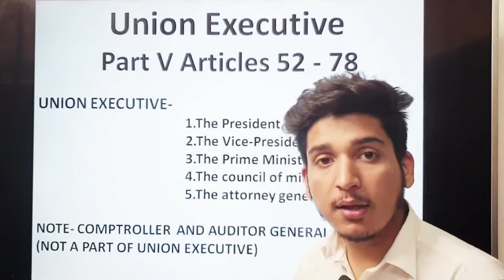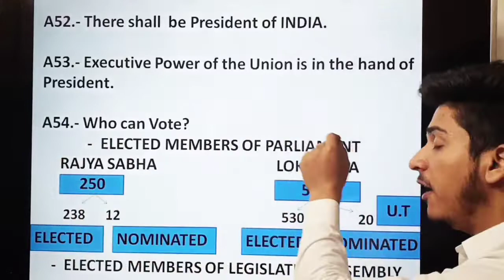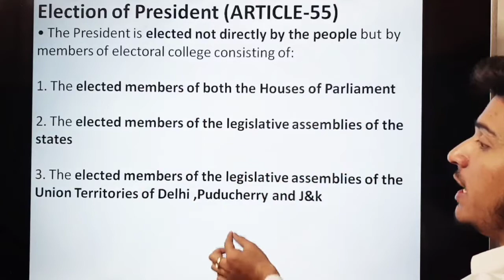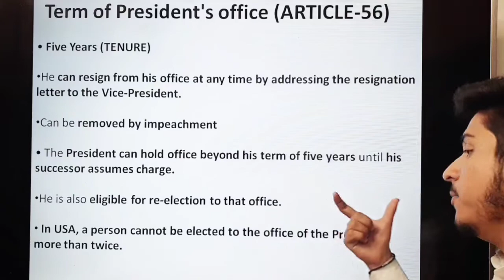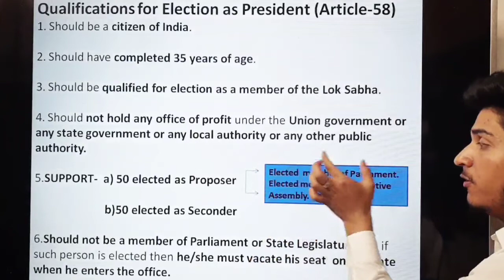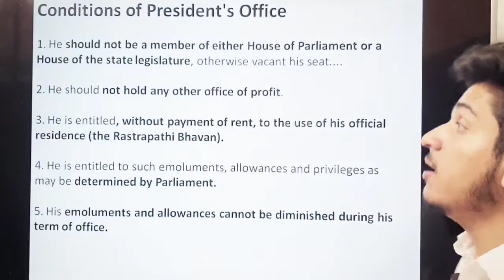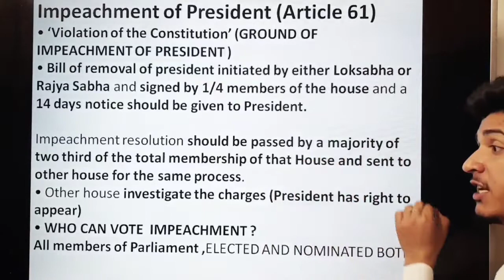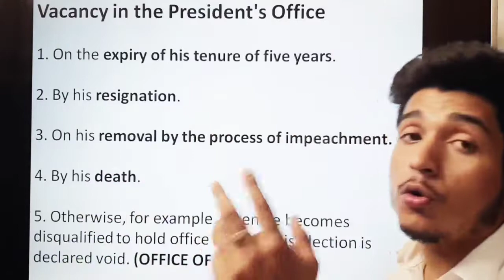UNION EXECUTIVE Part V Article 52-78🎓🎓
We are back with another video on Constitution  topic to help you with easy understanding.

Regards
Shubham Dobhal 🎓
Law Kaksha